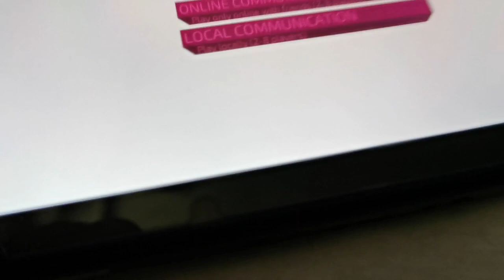SHIN'EN FIX FAST RMX PLEASE!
I know many might speculate it as a one time instance but there's more to that, there are many things that could be updated in this game but the Devs haven't been paying attention to it for decades. Spread awareness!